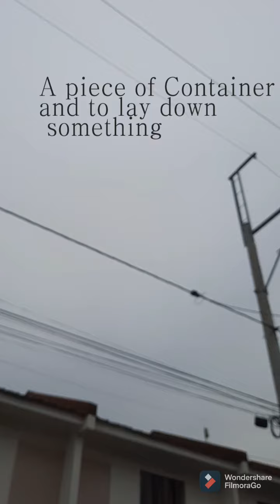Homeless Kittens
Grabeh .. wala kayong awa..
Watch till the End
a heart breaking story of homeless kittens